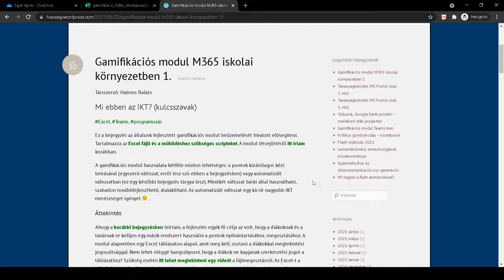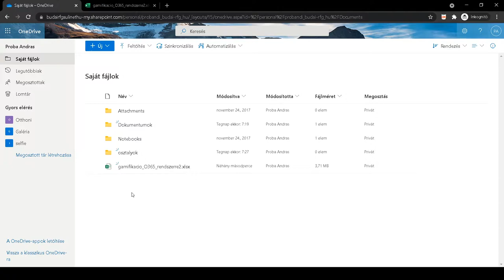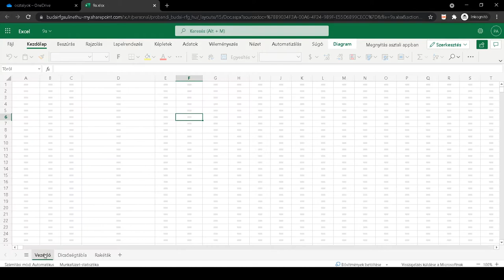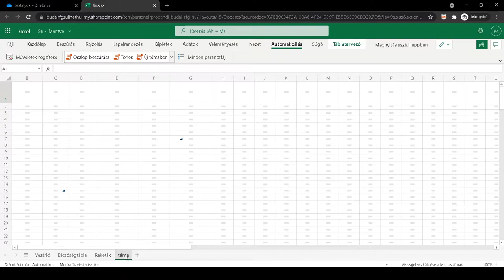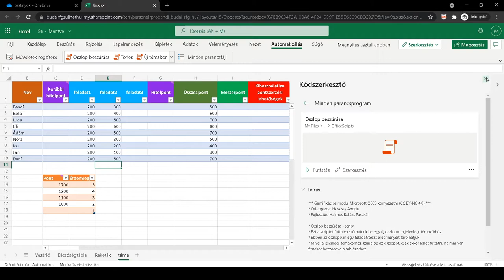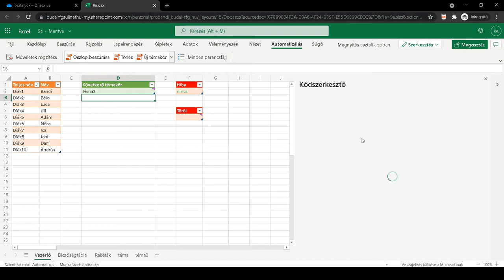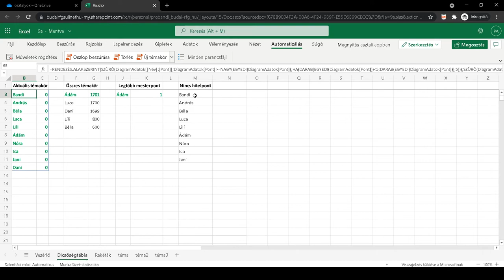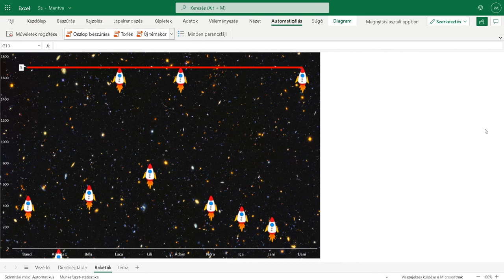Gamifikációs modul M365 (Office 365) iskolai rendszerekhez